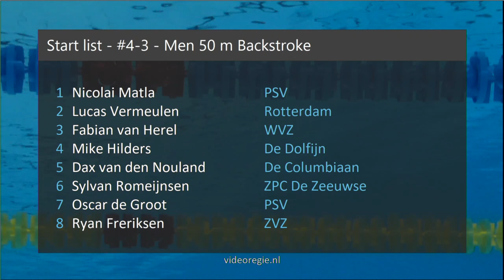#4-3 - Men 50 m Backstroke - Arena Club Meet Den Haag 2019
Arena Club Meet Den Haag 2019 - #4-3 - Men 50 m Backstroke